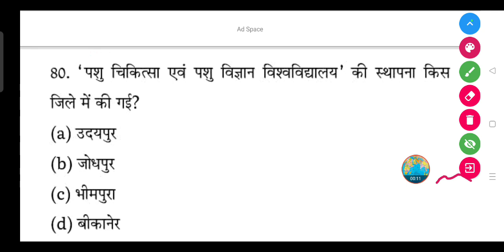'पशु चिकित्सा एवं पशु विज्ञान विश्वविद्यालय' की स्थापना राजस्थान के किस जिले में की गई?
'पशु चिकित्सा एवं पशु विज्ञान विश्वविद्यालय' की स्थापना किस जिले में की गई?

(a) उदयपुर

(b) जोधपुर

(d) बीकानेर